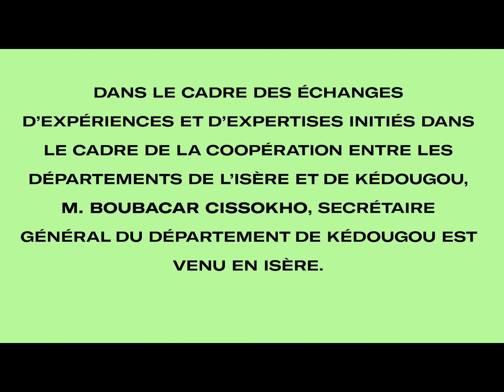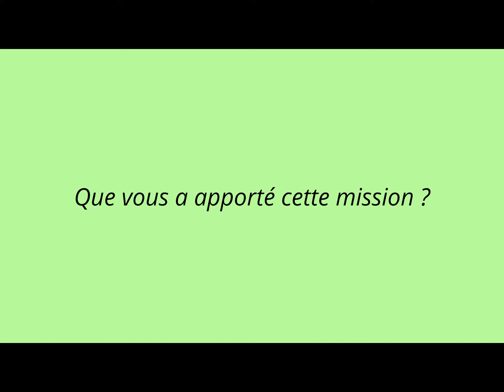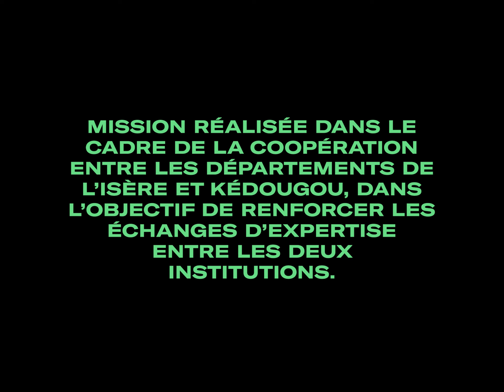Le Secrétaire Général de Kédougou en mission en Isère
Dans le cadre de la coopération Isère/Kédougou (Sénégal), des échanges d’expériences et d’expertises sont initiés. Ainsi, le Secrétaire Général du Département de Kédougou, Boubacar Cissokho, s'est rendu en Isère en novembre 2023, pour suivre une formation pour le renforcement de ses compétences managériales et rencontrer certains acteurs de la coopération.